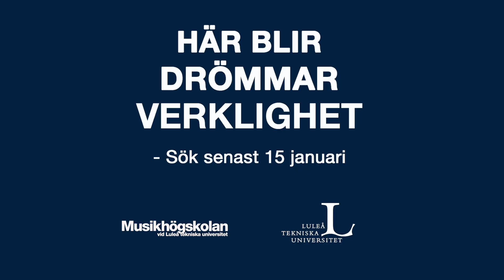Studera till kyrkomusiker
Möt Alexander Olsson som studerar till kyrkomusiker på Musikhögskolan i Piteå vid Luleå tekniska universitet.